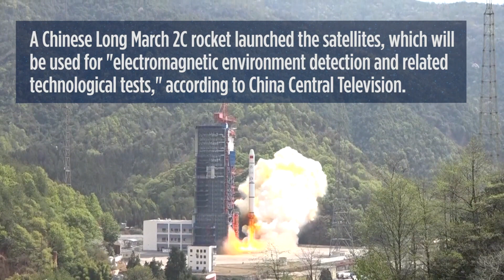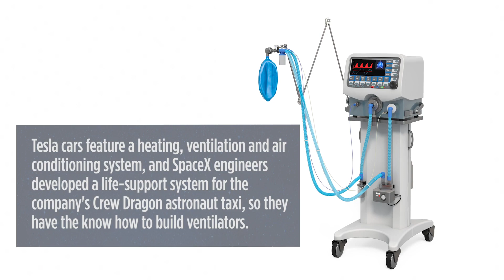Video from Space - Weekly highlights: Week of March 22, 2020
China launched military surveillance satellites, Elon Musk's companies have begun to distribute ventilators to hospitals for the COVID-19 outbreak, rock band Pearl Jam released a 'Space-Invaders'-style game to promote their new album and the US Space Force launched their first satellite.

Related Stories:

China's Long March 2C rocket launches military surveillance satellites into orbit

Elon Musk says he'll have 1,200 ventilators ready to deliver this week

US launches advanced satellite in 1st Space Force national security mission